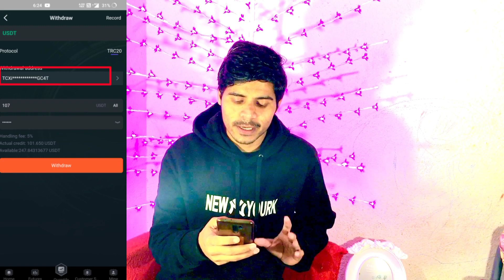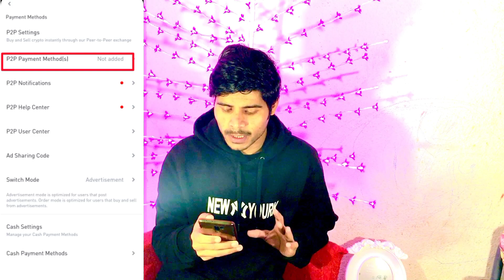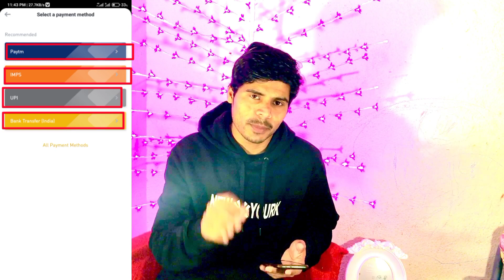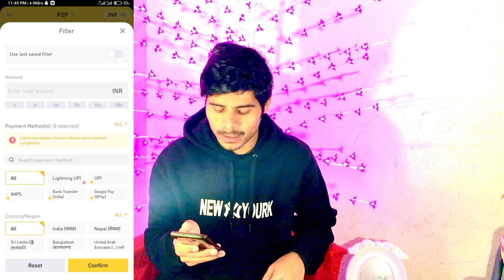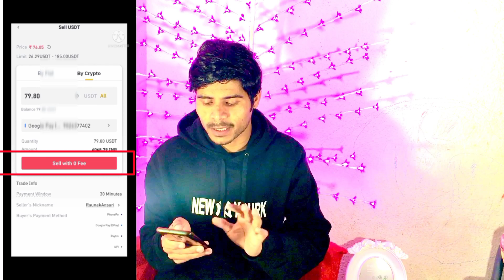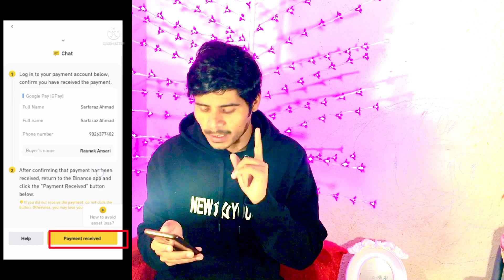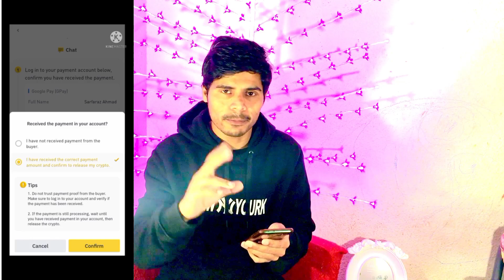Ida usdt kaise sell kare|Ida usdt ko direct bank transfer kaise kare|ida app|Ayan Vlogs42